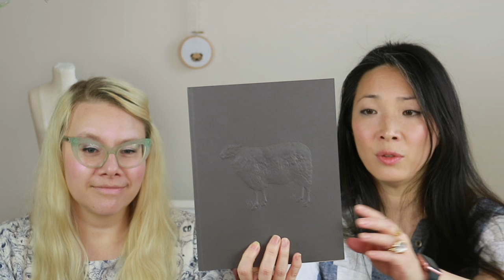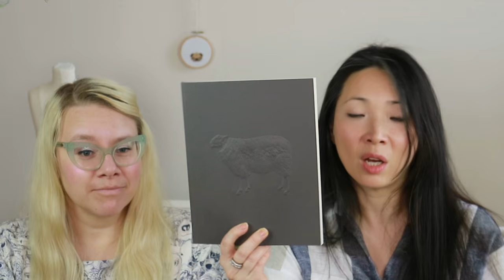Maryland Sheep & Wool 2016 and The Knot House HAUL!! - mishi2x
We're kicking it off with a HAUL from Maryland Sheep & Wool 2016 and The Knot House! Watch to the end for bloopers!!